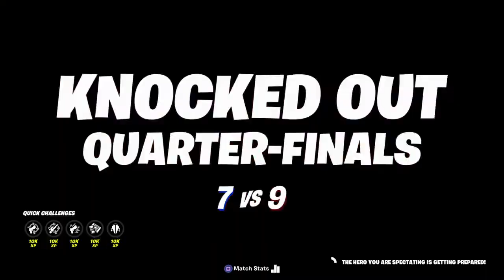Fortnite - Amasing no -scope (creative at the end of the vid